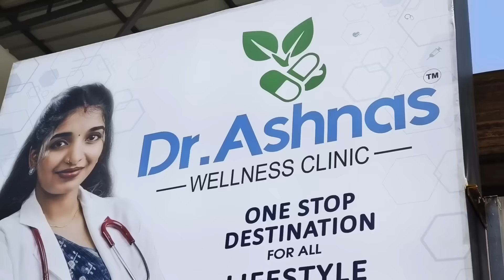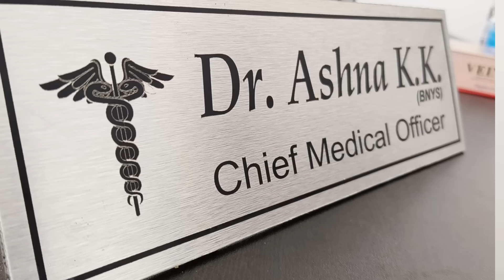Special Day കവിയുടെ കൂടെ ഡോക്ട്ടറുടെ അടുത്ത്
കവിയുടെ കൂടെ പുതിയ ക്ലിനിക്കിൻ്റ ഉത്ഘാടനത്തിന് പോയപ്പോൾ